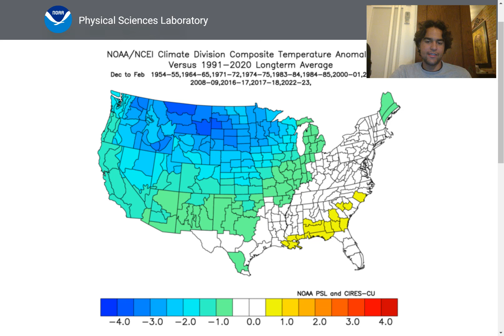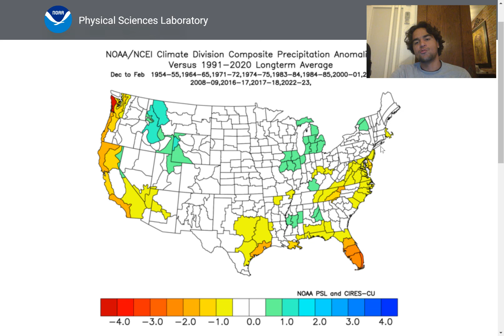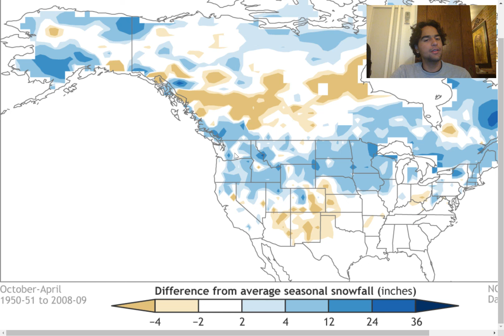When To Expect Your First Snowfall... Winter 2024 - 2025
In this video, we will focus on when you should experience your first potential snowfall throughout the United States and go into detail on what will affect the time you experience your first snowfall in the United States by looking at data points such as the Nino 3.4 Region forecast & more.

If you want an even more in-depth forecast for your specific city, just comment down below and I'll give you an estimate on when you should experience your first snowfall in your area.